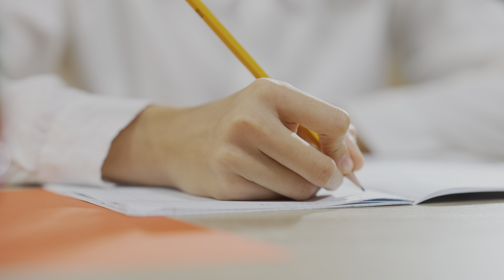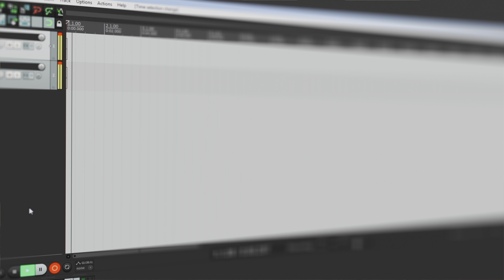This 1 Rule will Determine If You Succeed on Youtube - How to Grow on Youtube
This 1 Rule will Determine If You Succeed on Youtube - How to Grow on Youtube  . There is a Lot of Different Things we can think about when it comes to Growing a Youtube Channel . We can think about The equipment , Type of Videos we Will Make and Post for Everyone to see on This Awesome Platform . Maybe We Will Think about The Time We Would Have to Learn to Make this videos and While all of these are Valid Concerns There is Only One Simple Rule or Thing We Need to Know . Before that No Matter how motivated We Will Be , How Much We Will Try to Make these Nice Videos and How Much Time We Will Spend Learning it , None of These Will Matter UNLESS We Like or Love Making Videos . Because If We like creating Youtube Content , Videos , shorts ETC . You will Grow on Youtube because You are Willing to Learn , You Will Stay Longer on this Journey since You're Enjoying it and Because You Love Making Videos it Will Become Your Passion and with All That Positive Passion and Energy You Will Succeed even if it Takes a while . My Youtube Channel Doesn't Have ton of Views but I'm Still Able to be a Full Time Video Creator with Using iPhone 13Pro as My Main Camera Plus some Inexpensive Microphone . So it is Possible for me , Average 48 Years Old I'm Pretty Sure it will Work for You too . Growing on Youtube in 2023 is Still a Worthy Path for Video Creators .
All The Best - Video Motivators